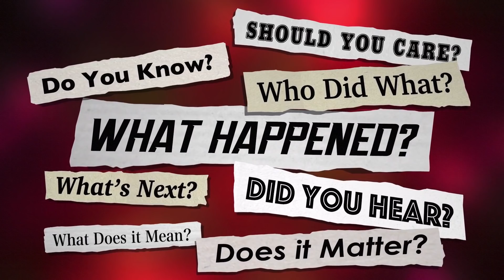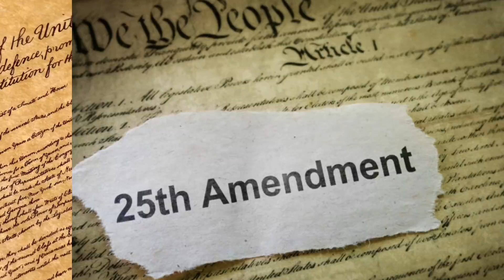What If Joe Biden Was Assassinated?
What if Joe Biden was assassinated? It would be an utter shame and absolute tragedy if something like that were to happen to him. So while we hope we are never in a situation where we have to see what happens in this scenario, sometimes we have to ask ourselves well, what if? So let’s ask ourselves, What If Joe Biden Was Assassinated?

Sources:
Resources: